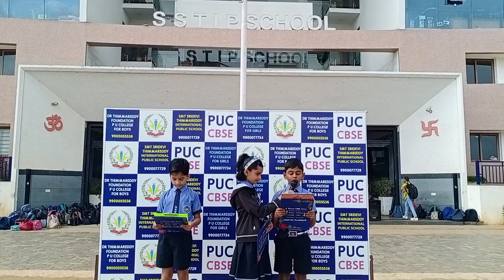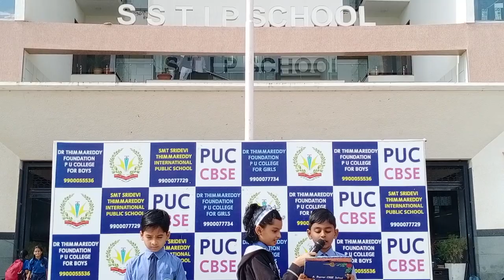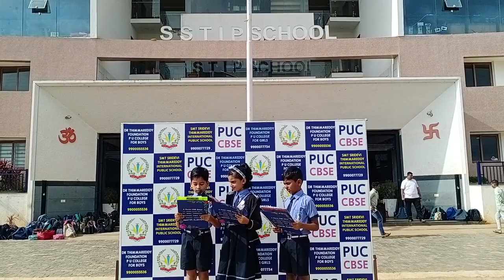VEER GAATHA SERIES - 9 | Topic - About Bhagath Singh by Grade III Students | SSTIPS, Davangere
An Honest Tribute in connection with INDEPENDENCE DAY CELEBRATION 2023

JAI HIND JAI HIND JAI HIND

Smt Sridevi Thimmareddy International Public School
A Premier CBSE School